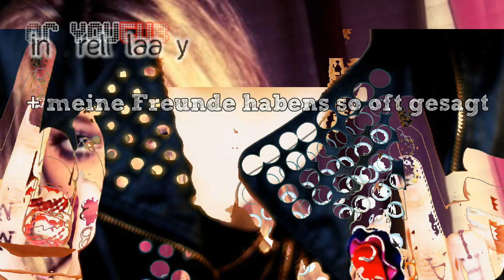»Ich dacht': Egal! Man muss auch Fehler übersehen. ._."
LESEN -- LESEN -- LESEN
Lied: Fick Dich
Von: BluumenLaady ; besucht sie doch mal ♥
Interpret: JanniX
Programm: Cyberlink Powerdirector 9
Schriften: Ozone ; [ank]* ; Sketch Block ; Waiting for the Sunshine
Ey, M. Weisste was? F*ck Dich! Klar, ich hab so oft geschrieben, dass ich dich liebe PiPaPo. Aber ich liebe dich nicht. Ä-Ä! Ich liebe den Jungen der du mal warst und nicht den kleinen feigen Bastard der du jetzt bist. Ja, ich habs kapiert: Geld, Sex + Ruhm ist jetzt dein Lifestyle. Aber weisstu, und das sag ich jetzt als Mädchen dass dich mehr liebt als alles andere, als sich selbst,: Mir ist gestern aufgefallen.. Ich mag deine Freunde mehr als Dich. Jaha. Und deine Perle nae? Huebsch und so. Aber gebs zu: Du liebst sie nicht! Du brauchst nur was zum flachlegen. Aber Heeey. Ist jetzt dein Ding, denn ich werd jetzt versuchen mit dem Allem klar zukommen und Ohne dich zu leben. Was auch nicht zu schwer wird, wenn ich darauf klar komme, dass du einfach nicht mehr der Alte M. bist, sondern irgendein gleicher Junge von 100000 anderen. Und auch nie wieder derselbe sein wird. Vllt. meldest du dich ja noch mal, und entschuldigst dich, aber du hast mich kaputt gemacht. Wirklich kaputt gemacht. Ich hab mich für dich aufgegeben. Hab versucht eine andere zu sein, die für dich gut genug war, es hat wohl aber nicht gereicht. Dein Pech! Du hast das Mädchen verloren was alles für dich gegeben hätte + für dich gab und weisstu wen du noch verloren hast? Deine beste Freundin!